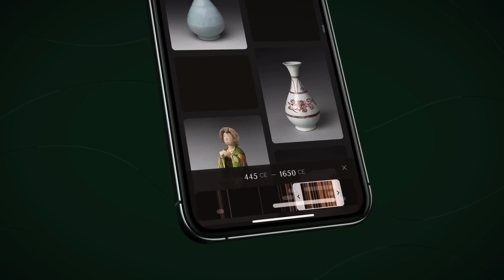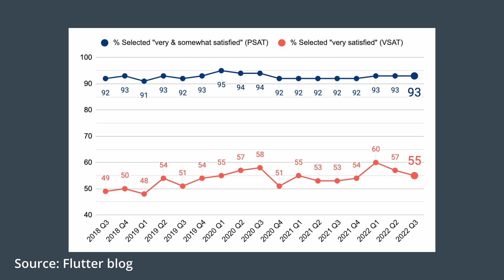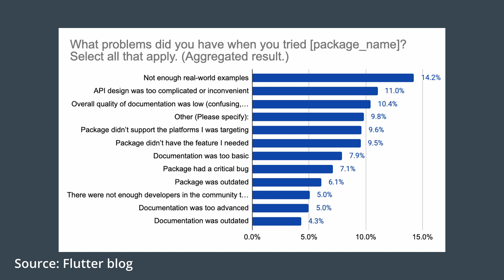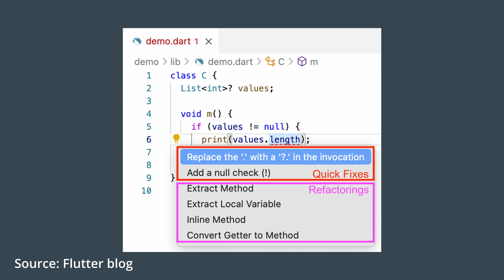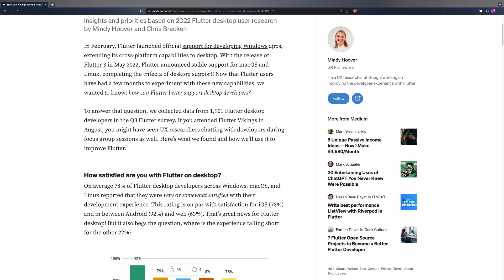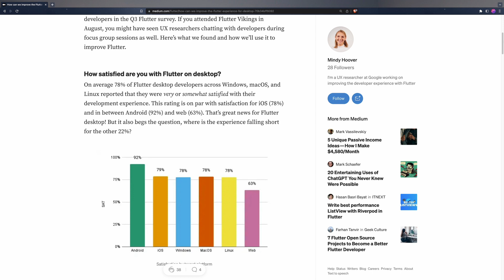Flutter Q3 2022 survey: a quick summary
In this video I try to summarize a post published on the official Flutter blog about the findings that the interview team obtained about the developer experience in the third quarter of this year.

Flutter and the related logo are trademarks of Google LLC.